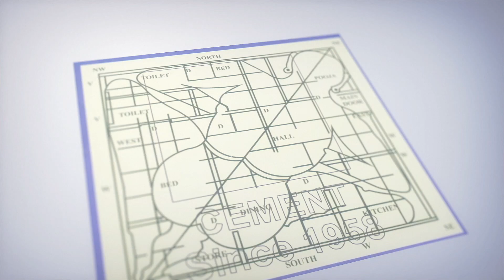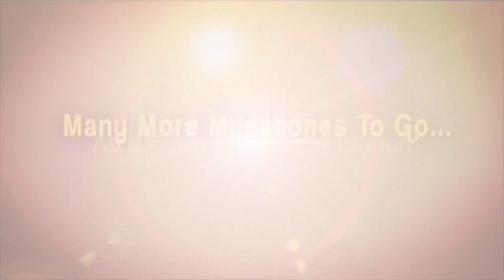నా భార్య వచ్చాక కొత్త జీవితం మొదలైంది | Singer Nagaraju about his Wife || iD Clips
Singer Nagaraju about his Wife

Singer Nagaraju interview With iDream Kavya

iD Clips